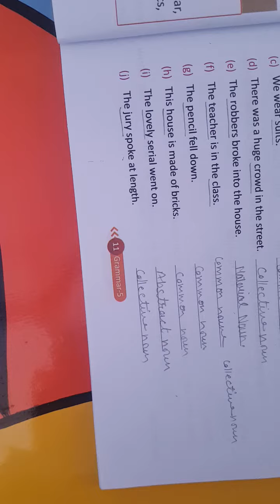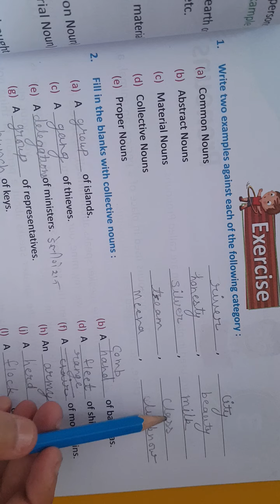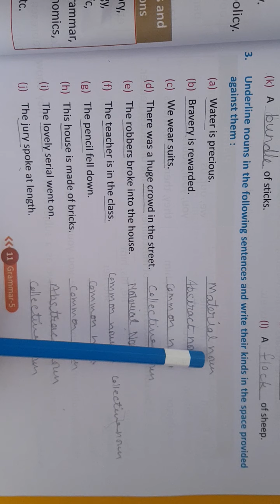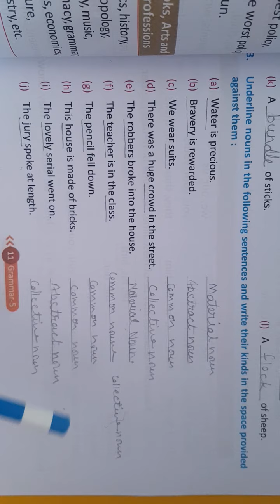Class 5, English II, Ch 2 Exercise, 06.05.2021